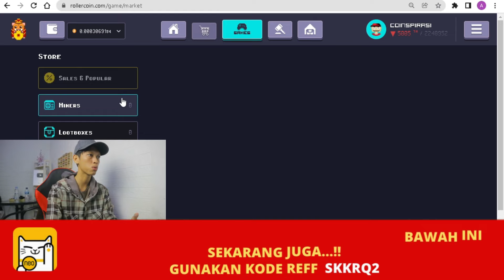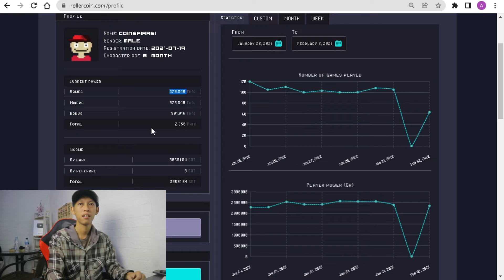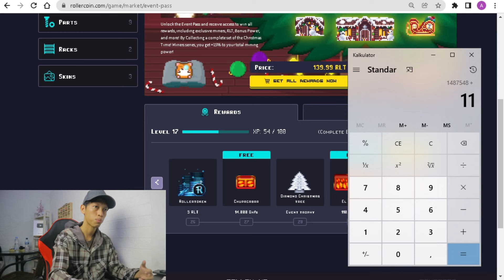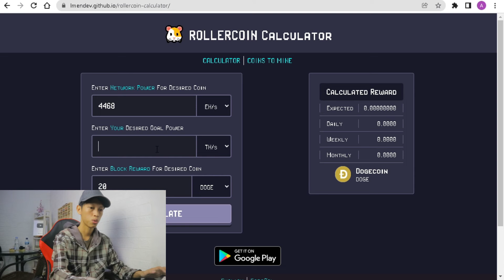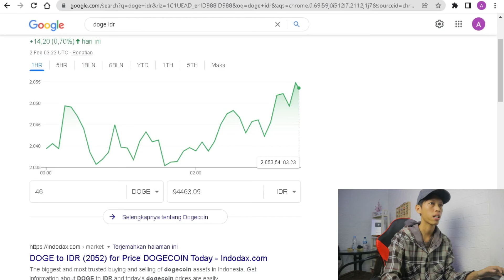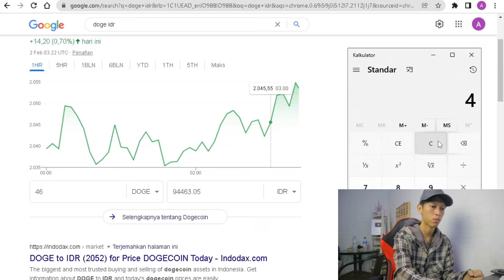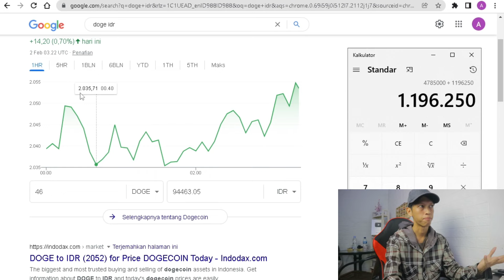BANDINGKAN❗❗ LEBIH UNTUNG DEPOSITO ATAU GAME PENGHASIL UANG KRIPTO ROLLERCOIN YANG TERBUKTI MEMBAYAR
• DAFTAR GAMENYA DISINI •
LANGSUNG DAPAT 1000 SATHOSI

MASUKAN KODE REFF : SKKRQ2